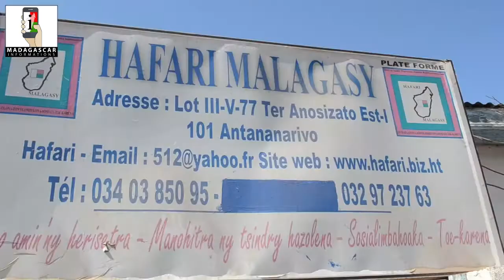HAFARI Malagasy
Tsy nigadra i Jean Nirina filohan'ny Hafari Malagasy fa Manao Vacance eny amin'ny Fonjan' Antanimora.